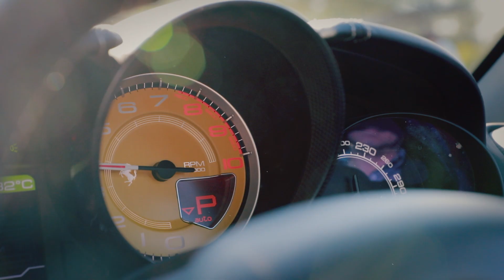澳洲亿万婕斯团队 2018我们不一样！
嘉树出品 TopTree Productions——澳大利亚知名商业广告制作，市场营销公司。Australia leading commercial and marketing company.